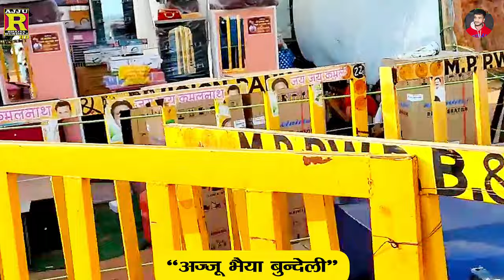बागेश्वर धाम का महाकुंभ 151 बेटियों का विवाह 💐🙏अरविंद कुशवाहा रामदेवी सरगम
अमानगंज,पन्ना प्रो👉😅ठंड में ठाढ़ो हो राव मोरो ला..🤩 कुशवाहा,रामदेवी सरगम
अरविंद्र को पप्पू हल्को है🧿😆अकेले में देखें😂 राई lokgeet😜
अरविंद्र कुशवाहा रामदेवी सरगम की
रामदेवी की फट गई प..🤭👻 जवाबी राई || अरविंद्र कुशवाहा रामदेवी सरगम की
जीजा धीरे - धीरे मस्को🧿👉गुड़िया राजपूत ने😁 जयसिंह_राजा को धो डाला🍌 ™मस्त कॉमेडी लोकगीत™